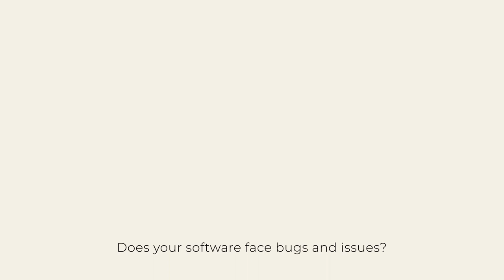Інфографіка | Презентаційне відео | Presentation video | 2D | CODY | Студія Анімації 7030.studio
🚗 Дозвольте представити вам нашу останню роботу - анімаційну відеопрезентацію технічного драйверу від Cody Ukraine. Наша команда перетворила інформацію на захоплюючу історію з персонажем, що розповідає про всі переваги цього продукту. Дізнайтеся, як ми можемо зробити вашу інформацію цікавою! 🚀
🚗 We'd like to share with you our latest work - an animated video presentation of a technical driver from Cody Ukraine. Our team turned the information into a fascinating story featuring a character that tells about all the benefits of this product. Find out how we can make your information interesting! 🚀